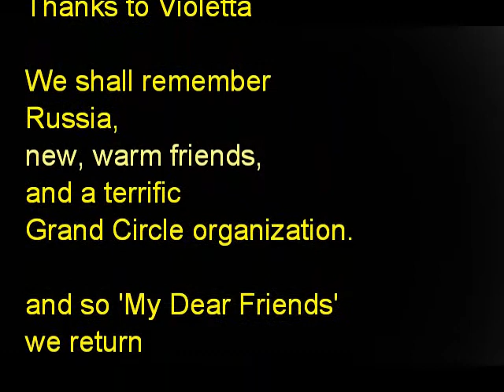09 From Russia With Love.flv